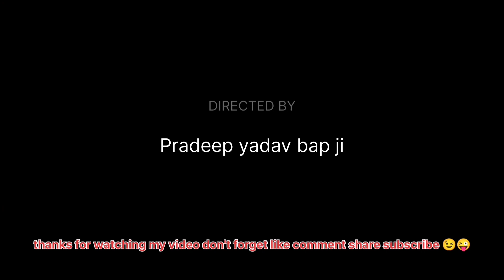in logo ko koi nhi janta h 😂 SARVESH MAHADEV TEMPLE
आप हमारे Instagram se bhi jud sakte hai koi bhi bat ho inshta pr sms KR skte hai 😍😘